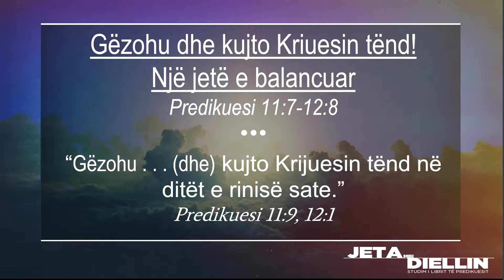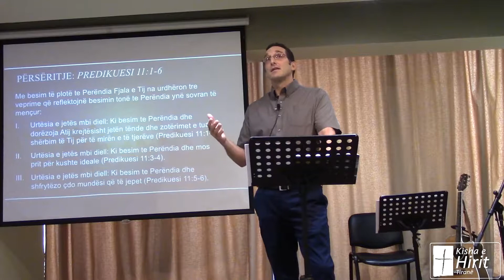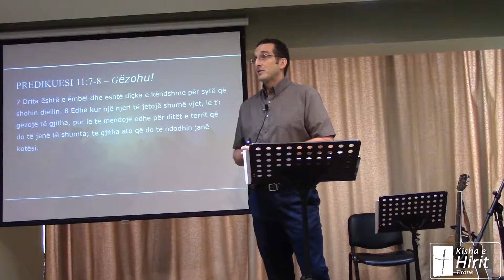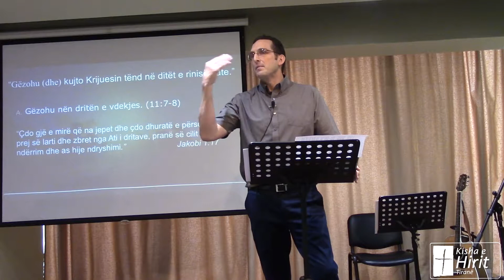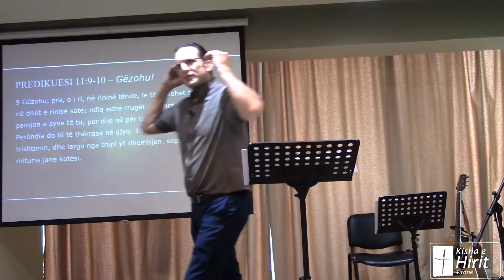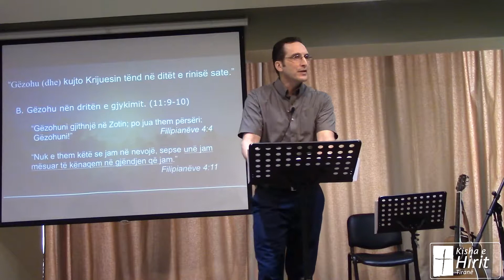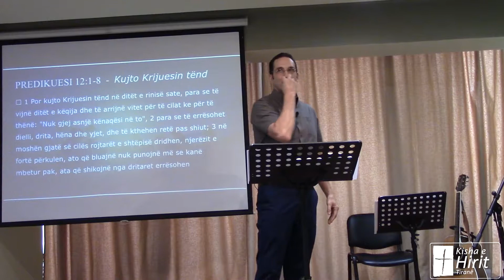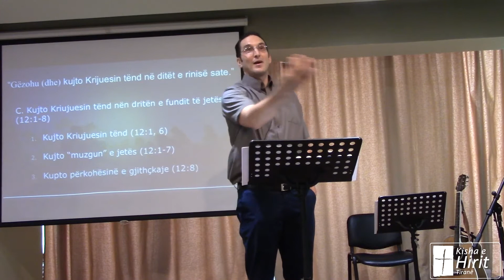Gëzohu dhe kujto Kriuesin tënd! Një jetë e balancuar. Predikuesi 11:7-12:8 (16 Shtator 2018)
“Gëzohu . . . (dhe) kujto Krijuesin tënd në ditët e rinisë sate.”  Predikuesi 11:9, 12:1

I. Gëzohu nën dritën e vdekjes. (11:7-8)
   1. Gëzo të mirat çdo ditë. (v. 8)
   2. Mendo për realitetin e vdekjes. (v. 9)

II. Gëzohu nën dritën e gjykimit. (11:9-10)
    1. Kërko sa më shumë lumturi  (11:9)
    2. Kujto gjykimin e Perëndisë (11:9)
    3. Elimino sa më shumë trishtim  (11:10)

III. Kujto Kriujuesin tënd nën dritën e fundit të jetës. (12:1-8)
     1. Kujto Kriujuesin tënd (12:1, 6)
     2. Kujto “muzgun” e jetës (12:1-7)
     3. Kupto përkohësinë e gjithçkaje (12:8)